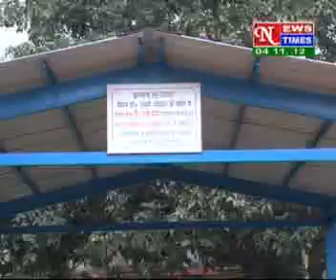HINDI NEWS DATED 4 11 12